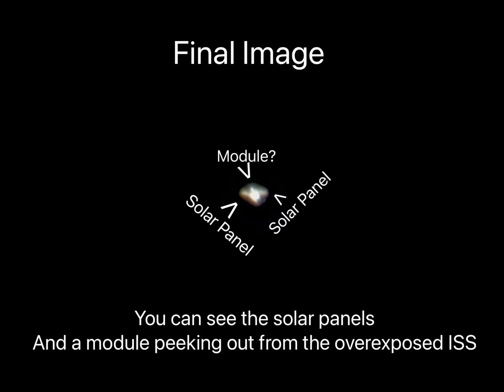The International Space Station through my telescope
In this video I captured the international space station through my 4.5” Newtonian reflector

The equipment I used:
Celestron powerseeker 114eq 4.5” primary mirror
3x Barlow + 15mm

Sometimes the ISS comes around your location and can be bright as Venus or Jupiter, can you spot it?